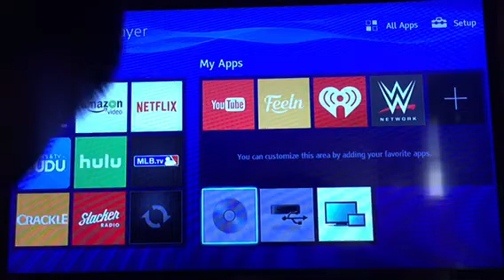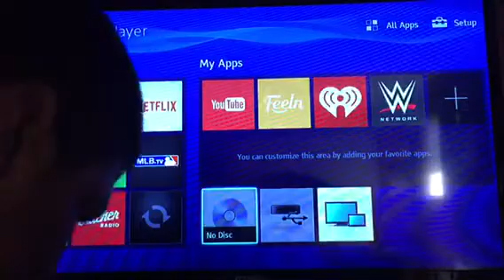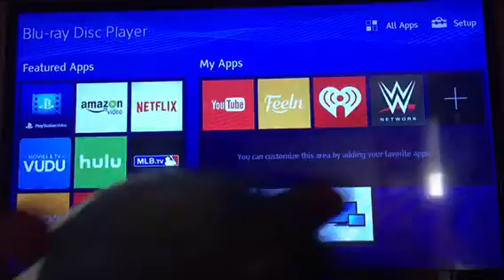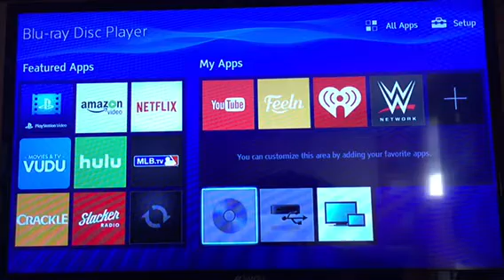Opening To The Fresh Prince Of Bel-Air: The Complete Third Season 2006 DVD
Here's The Order As The Followings For All Discs:
1. FBI Anti-Piracy Warning Screen
2. Warner Home Video Logo (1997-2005)
3. DVD Menu
That's It.